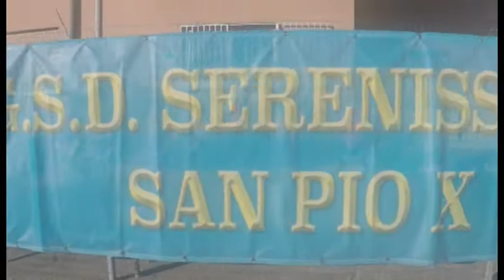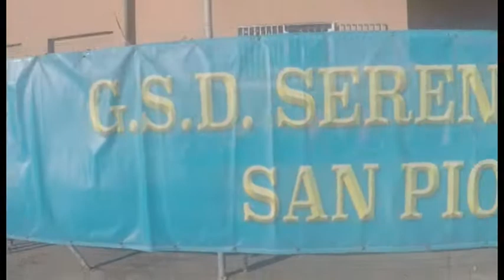SERENISSIMA - ALDINI 0-4 - PULCINI 2008 - 10-12-2017